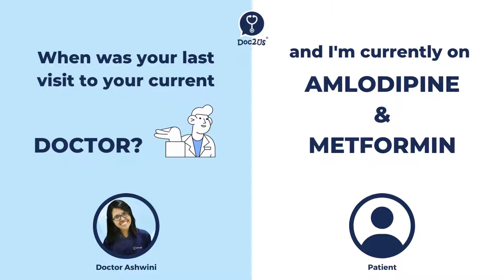Long-term medication refill with DOC2US!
Plan to refill your long-term medication with us? Remember to present your old prescription for us to issue you a new one!💊📃